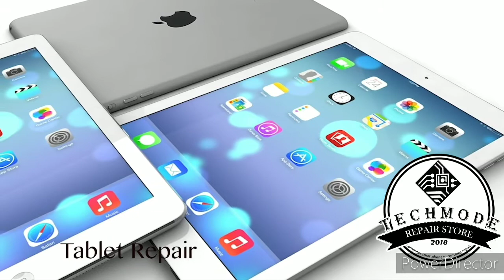Repairing Electromics is what we do.